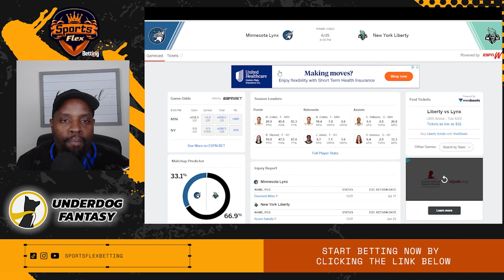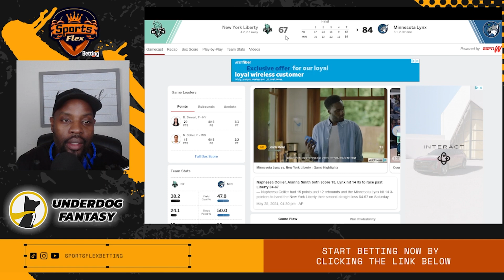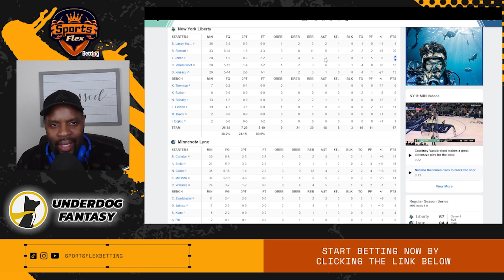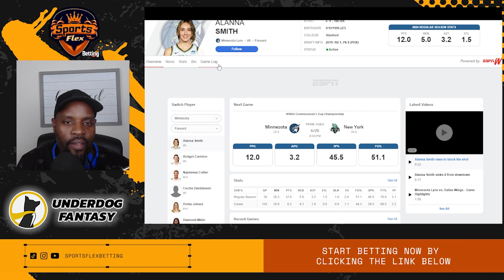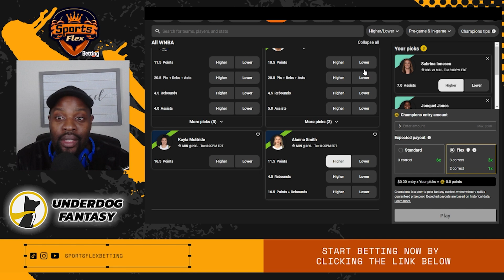New York Liberty Vs Minnesota Lynx | Game 2 Prediction | Underdog Fantasy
New York Liberty Vs Minnesota Lynx | Game 3 Prediction | Underdog Fantasy | Sports Flex Betting

free 3 picks | Underdog Fantasy

1) JONQUEL JONES
2) SABRINA IONESCU
3) ALANNA SMITH

Welcome to Sports Flex Betting! 🎉

Your friends also get their first deposit matched in bonus cash up to $250.
Use My Code: JGEORGES2767